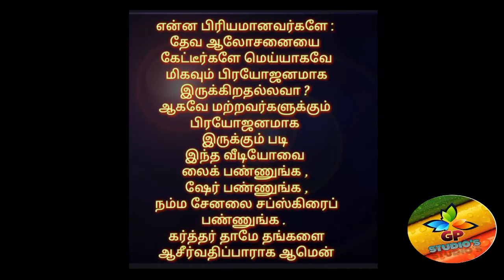தின தியானம். (பாதுகாப்பும் &பராமரிப்பும் ) பேராயர் Dr.E.ஆரோன்.D.D.